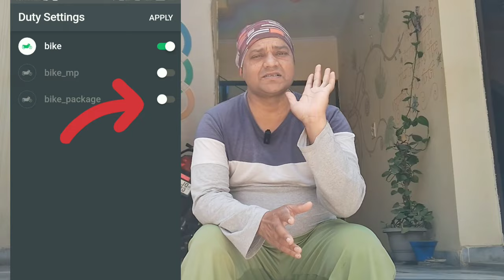Ola parcel delivery kaise on Karen 😊 bike taxi with parcel delivery in one app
Ola parcel delivery service
Ola ev scooter
Ola rental ev scooter
Ola rider earning
Ola new update
Ola bike taxi in delhi
Ola courier service
bike taxi & parcel delivery apps
one day earning in bike taxi
one day earning in porter delivery
one day earning in borzo

best apps for earning
all delivery partner apps
all bike taxi apps

Uber bike taxi driver
rapido bike taxi driver porter delivery partner
borzo delivery partner

हम इन वीडियो में आपको काम करने के नए-नए तरीके बताते हैं साथ ही काम करने में आ रही परेशानी और उन को हल करने के तरीके

borzo dd I'd
why borzo I'd block
borzo delivery partner id block
wefast I'd block
wefast main I'd Ben ho gai
borzo main block I'd kese open hogi
Porter me I'd kese banaye
borzo me I'd kese banaye
ola me bike kese lagaye
uber me bike kese lagaye
rapido captain kese bane
borzo parcel delivery kese kare
wefast parcel delivery kese kare
uncle delivery partner job
mover delivery partner ki I'd kese banaye
borzo ke order Kaise deliver Karen
rapido captain ki earning
ola partner daily earning
bike taxi one day earning
delivery job in Delhi NCR
bike se delivery Karke Kaise kamae
Uber bike connect delivery
bike taxi challan
commercial bike taxi legal hai
commercial bike taxi
bike taxi Chalan in Chandigarh
full day earning in bike taxi
full day earning in parcel delivery
yellow plate bike taxi
dunzo Main bhai kaise attach Karen
blinkit main bhai kaise attach Karen
food delivery boy income
one day income in food delivery
shadowfax delivery boy income
one day income in borzo
one day income in wefast
Porter vs uber
rapido vs ola
ola vs rapido
Porter vs borzo
borzo Main do order kaise karen
wefast vs Porter
rapido vs uber
best bike taxi in Delhi NCR
sabse acchi bike taxi kaun si hai
part time delivery job for student
Uber bike taxi income
rapido captain one day income
bike taxi arning in 12 hours
ecom  main delivery kaise karen
pigde main bike Kaise attach Karen
swiggy delivery boy income
Zomato delivery boy income
Uber Moto
Uber share
Uber connect
motorvlog
monthly earning in uber
rapido ki ek din ki kamai
rapido partner income
Uber partner income
ola partner income
Porter partner income
we fast partner income
Borzo patner income
Porter mein ID kaise banaen
borzo main ID kaise banaen
rapido Mein ID kaise banaen
ola Mein ID kaise banaen
Uber Mein ID kaise banaen
mover main ID kaise banaen
uncle delivery mein ID kaise banaen
uncle delivery mein